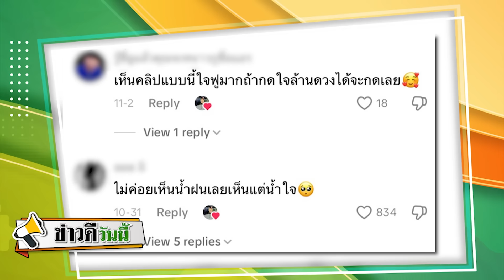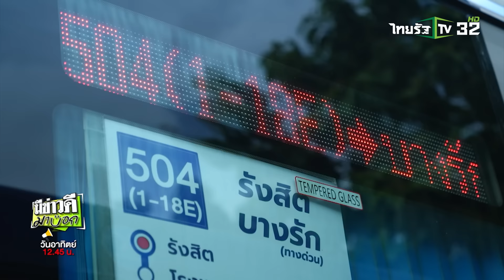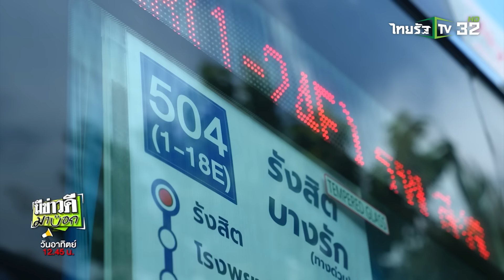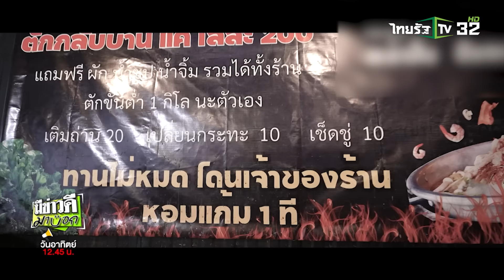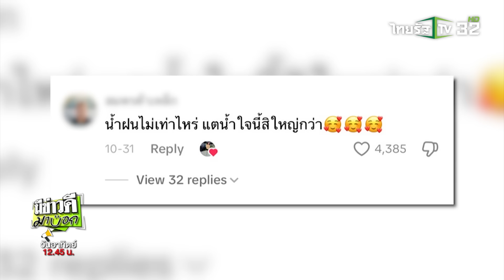อบอุ่นหัวใจ ลูกสาวรอส่งข้าวให้พ่อ ที่ป้ายรถเมล์มากว่า 10 ปี | 1 ธ.ค. 67 | มีข่าวดีมาบอก | FULL EP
- จากกู้ภัย กลายเป็นพ่อค้า เร่ขายขนมให้ลุงถูกรถชน
- อบอุ่นไปทั้งหัวใจ ลูกสาวรอส่งข้าวให้พ่อ ที่ป้ายรถเมล์มากว่า 10 ปี
- ท้าวเวสฯ วัดจุฬามณีให้โชคไม่หยุด สาวสกลไหว้ขอค่ารถ ปู่ให้ 1 ล้าน
- หมูกระทะปรับโหด กินไม่หมด โดนหอมแก้ม
- น้ำใจล้างน้ำตา แม่ค้าช่วยคนพิการหวิดรถชนวันฝนพรำ
- แหนแดง พืชน้ำมหัศจรรย์ ปลูก 15 วัน ขายได้!

📺 ทุกวันอาทิตย์ เวลา 12.45 น. ทางไทยรัฐทีวี ช่อง 32
📍พิธีกรอารมณ์ดีสุดฮา มิค บรมวุฒิ หิรัญยัษฐิติ และ พีค ภัทรศยา เครือสุวรรณศิริ พร้อมกับ ดอร์ม ทัชธร วงศ์วานิช ที่พลิกบทบาทครั้งใหม่จากนักข่าวสู่พิธีกร